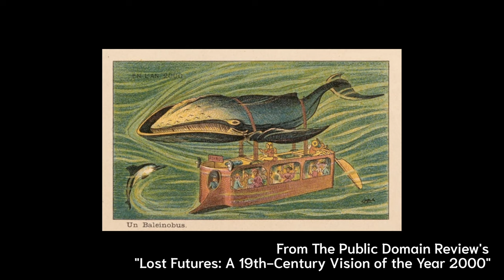Imperialism... Babygirlified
I have no right to be mad at this cheesy romance movie. And yet…

I understand not totally trusting Wikipedia, because it is crowd sourced. Unfortunately, my recommendation for an academically verified alternative requires a lot of reading:

Here are three examples of US Imperialism from Wikipedia. Underneath each example, I’ve also dug up official US documents admitting to said imperialism below each article:

And, for good measure, because Imperialism is still happening and is causing extreme suffering right now